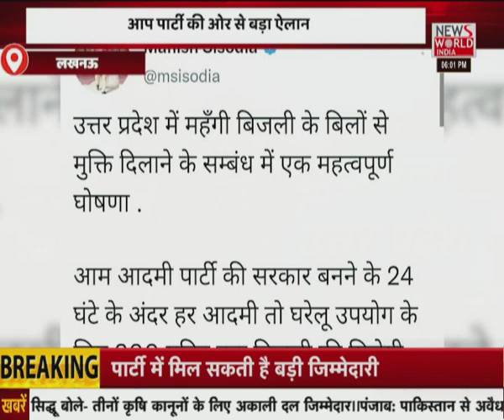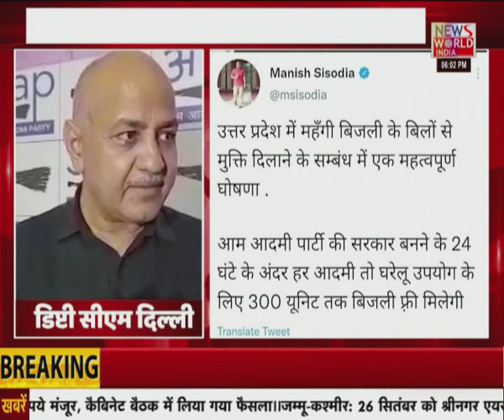उत्तर प्रदेश की खबरों का मेगा बुलेटिन... सिर्फ न्यूज वर्ल्ड इंडिया पर । News World India